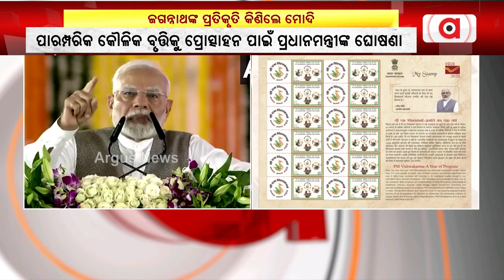ଜଗନ୍ନାଥଙ୍କ ପ୍ରତିକୃତି କିଣିଲେ ମୋଦି || PM Narendra Modi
ପିଏମ୍ ବିଶ୍ବକର୍ମା ଯୋଜନାର ବର୍ଷ ପୂର୍ତ୍ତି ଅବସରରେ ସାମିଲ ହୋଇଛନ୍ତି ପ୍ରଧାନମନ୍ତ୍ରୀ ନରେନ୍ଦ୍ର ମୋଦି ।